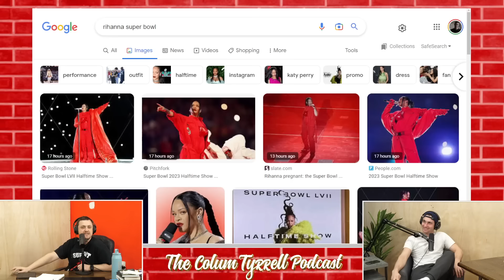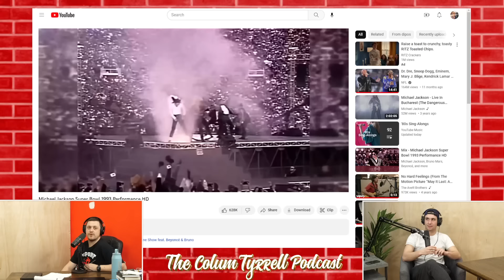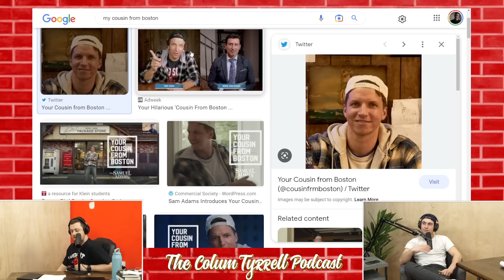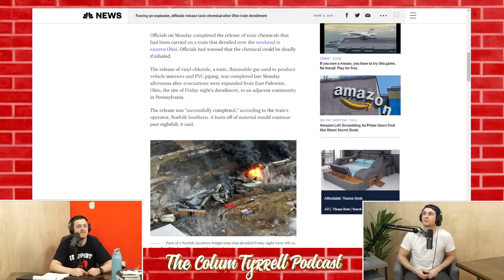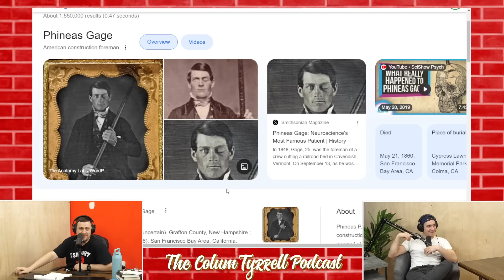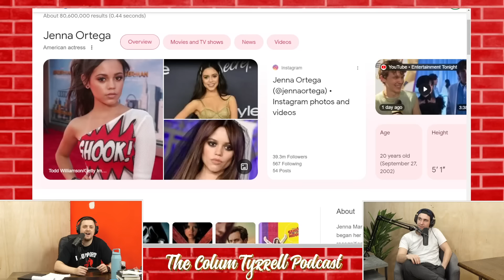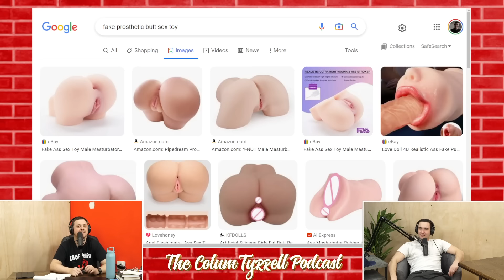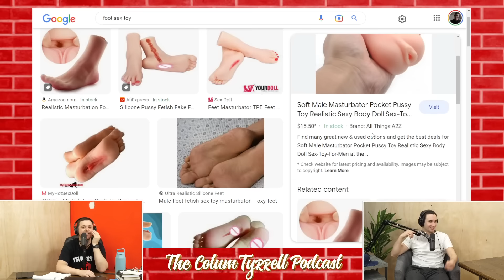Rihanna...What Happened?! | The Colum Tyrrell Podcast | Ep. 68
In this weeks episode of The Colum Tyrrell Podcast, Collie recaps the Super Bowl Halftime Show featuring Rihanna. We also talk about the train derailment in East Palestine, Ohio and the future of VR and deep fake p***.

Promotional material:
for a Free 1-year supply of
Vitamin D

00:00:00 - Rihanna & Super Bowl
00:26:53 - Interrupted by Amazon Guy
00:35:04 - Ohio Explosioin
00:45:56 - Dream Theory
00:53:57 - Auto-Blowers
01:08:00 - Buying a Sex Doll
01:24:39 - Questions from the Patreon